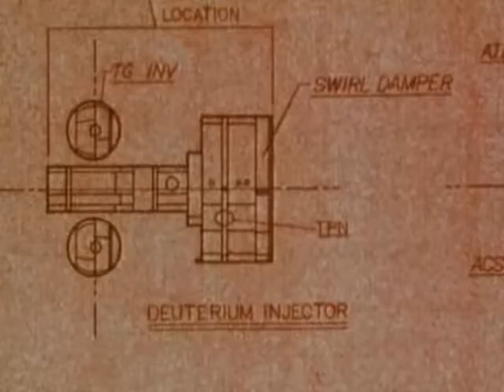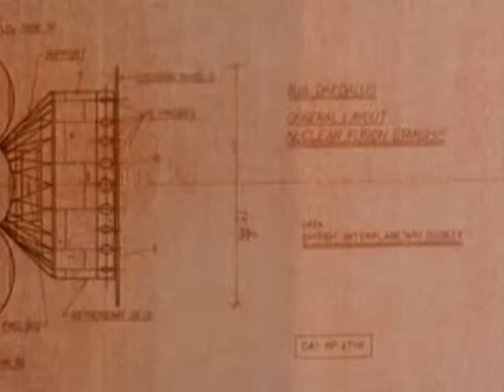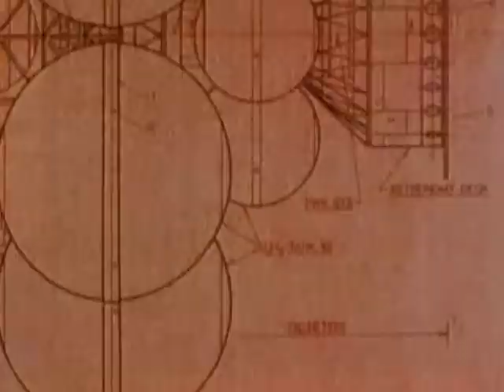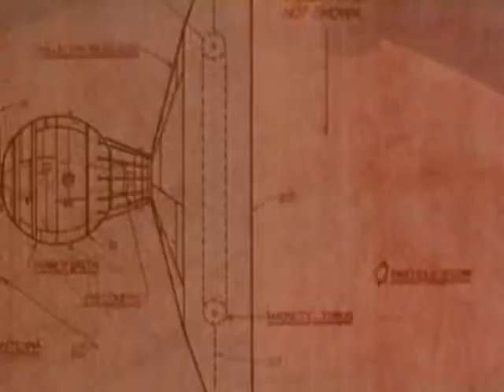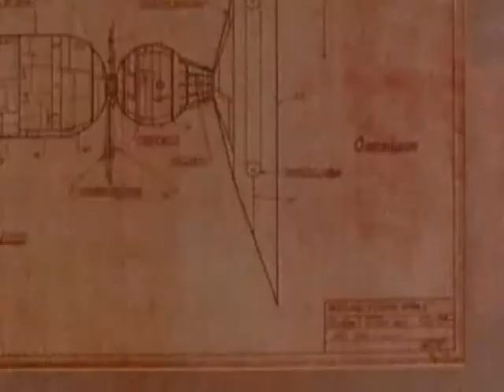Cosmos, un viaje personal - Viajes a través del espacio y el tiempo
Diseños de naves espaciales que viajarán a velocidades cercanas a la de la luz.